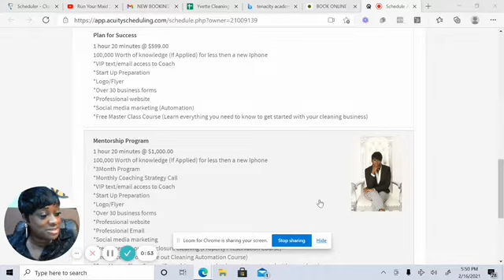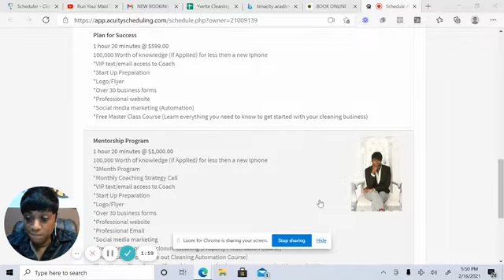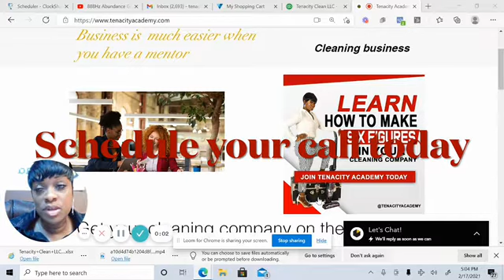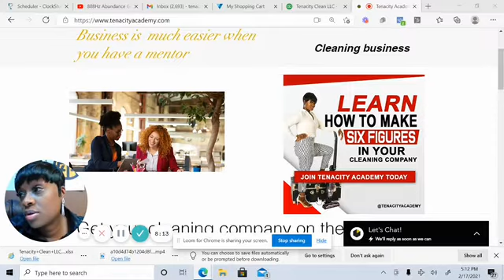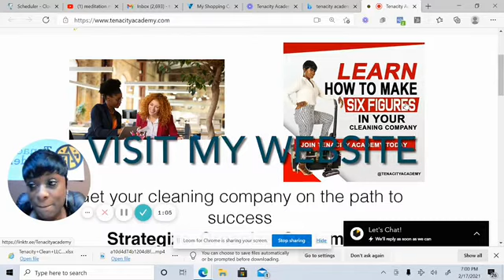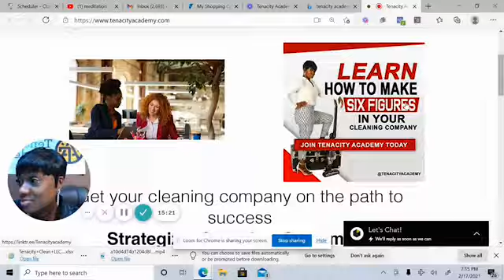Cleaning Business Mentorship (Schedule your call today)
Cordless Backpack Fogger